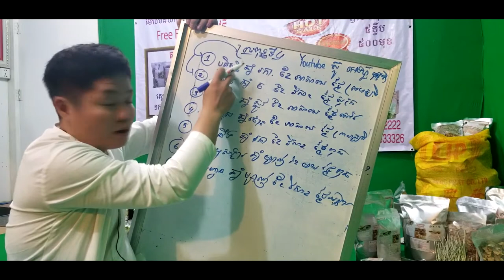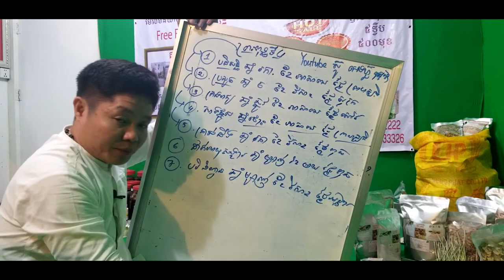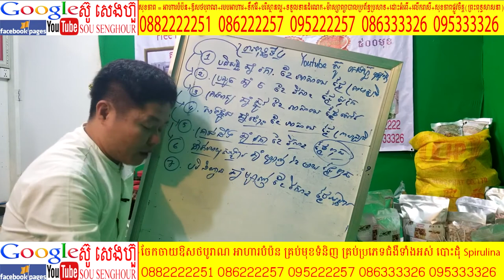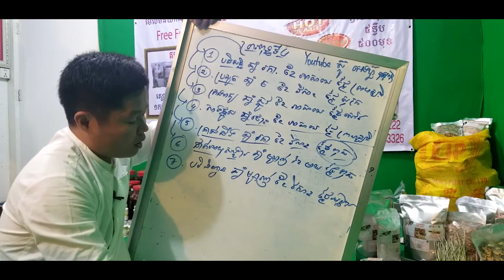53 ព្រះពុទ្ធទី៤ ពុទ្ធឱវាទ ពុត្ធប្រវត្តិ ពុទ្ធវចនះ ធម្មទេសនា រឿងព្រះពុទ្ធ buddha history